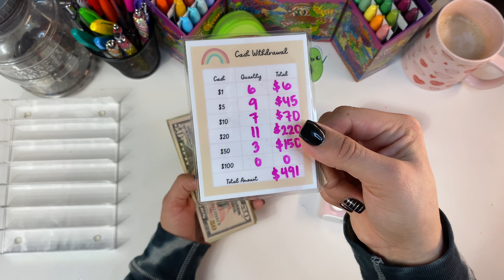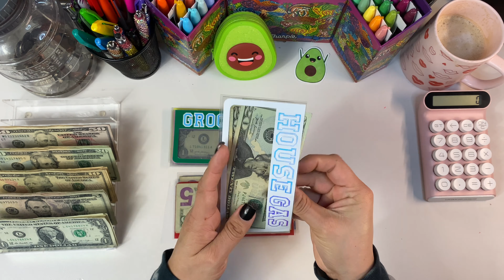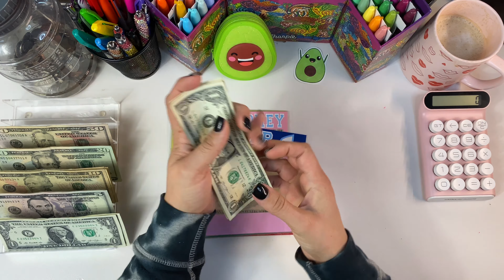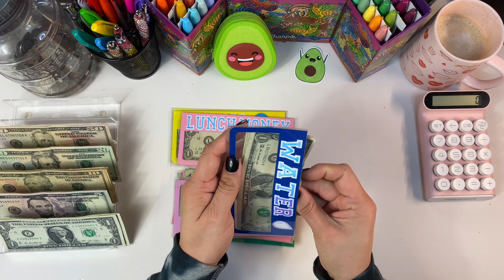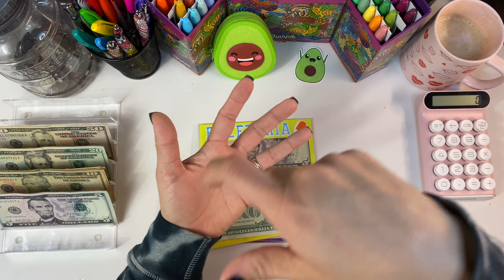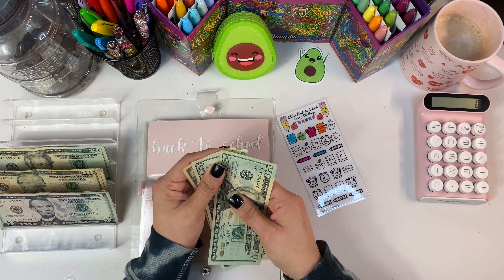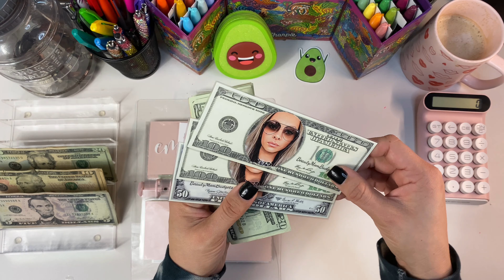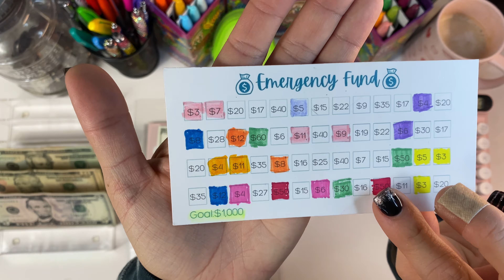CASH STUFFING || DECEMBER 3rd PAYCHECK || MOM BUDGETS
Hello there my name is Sara, I am a wife, stay at home mom of two. I am on a journey to be debt free and finally get our credit cards out of my hair. Lol.
I am from Los Angeles CA, but reside in Tijuana Mexico! 😝.
My husband is a truck driver in California.
I was a bi-weekly turned into weekly cash stuffer, and I may throw and extra video in here and there to stuff my FAVORITE… my savings challenges.

Thank you for clicking on my video. Hope you enjoy.

December planner stickers
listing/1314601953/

Pink calculator: Mechanical Switch...

Cash tray: Mantello BPA-Free Acrylic...

Camera Stand: Phone Ring Light, 6'' Ring Light...

Binders ( all from Amazon) :
White Rings: Multibey A5 6-Rings Binder Rings...
(I have a A6 binder , you can choose A5 or A6)

Black: A6 Clear Soft PVC Binder Cover 6...

Blue: Multibey A5 6-Rings Binder Rings...

Pink: Multibey A5 6-Rings Binder Rings...

Black zipper envelopes

Pink sinking fund envelopes

White sinking fund envelopes

Blue envelopes

Fall Scratch and Save Challenge

Back to School Challenge: https://

Valentine’s Day Challenge: https://

Mothers Day

Fathers Day Challenge

Date Night Challenge

Halloween / Easter challenge: https://

Christmas challenge

Weight loss challenge

2023 CHALLENGES

Monthly & Scratch Off Challenge

Place Your Bet Challenge

Save Like A Lady

Savopoly Challenge

Vacation Challenge

$1 & $5 dollar Challenge

1k Binder Savings

Mystery Fifteen Savings Challenge Box :